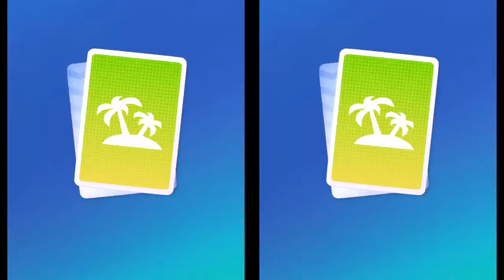My Talking Tom 2 (Level 5-7 ) vs The crazy cars "Bugs Bunny Car" Gameplays Android and IOS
My Gameplays Gameplays Android and IOS